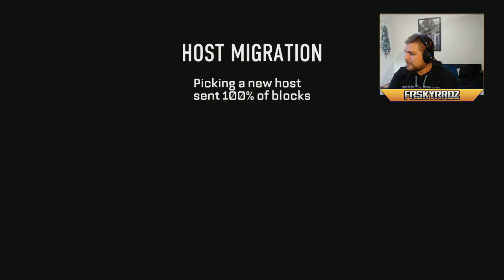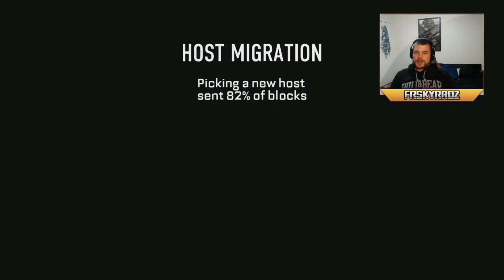Advanced Warfare : Live#1 Délire, rage, prestige 11 et Kincake!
Premier stream sur Call of duty Advanced Warfare.